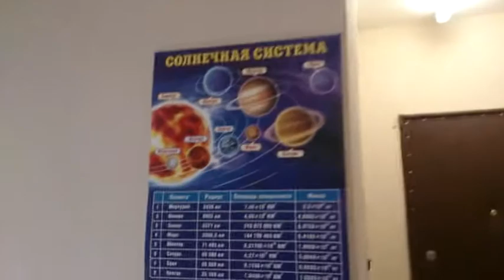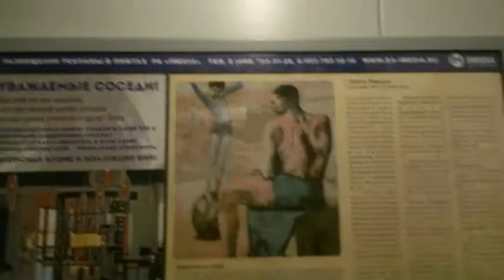Электрический лифт V=1 м-с, грузоподъемность 400 кг (747)